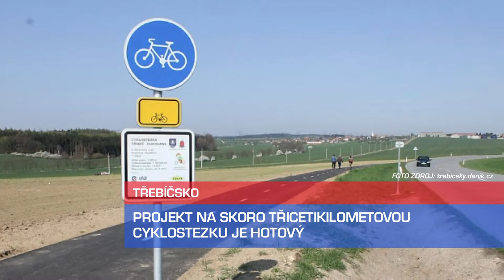Zprávy 28.11.2019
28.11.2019